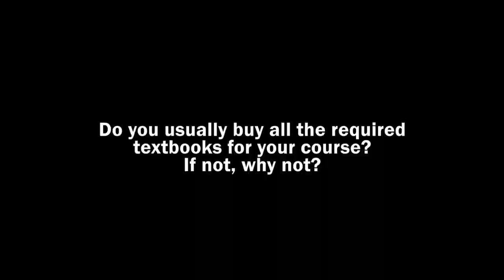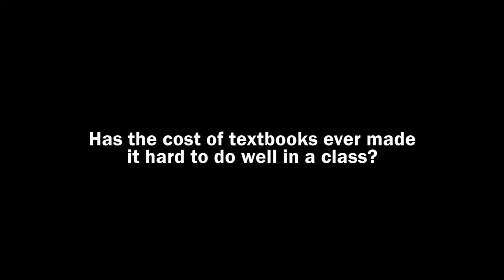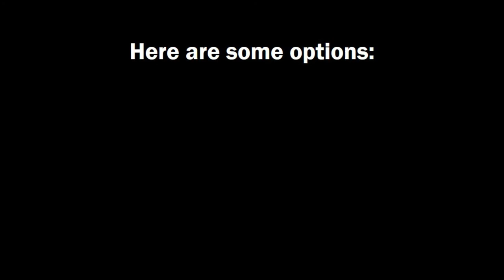Cost of Textbooks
We get students' thoughts and opinions on textbooks and their cost.